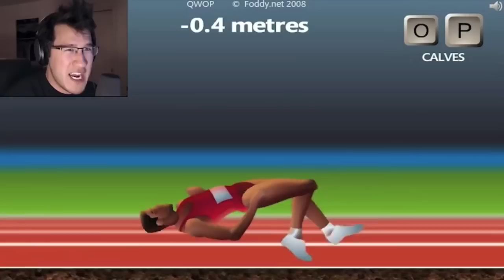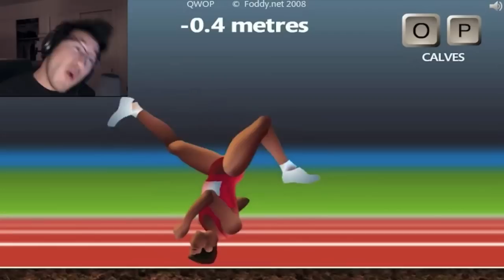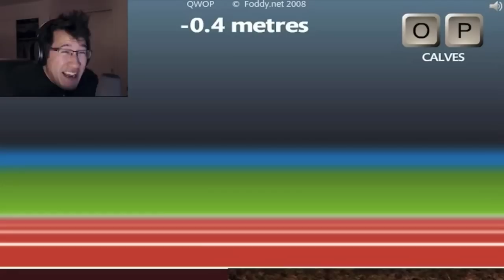YouTubers React to QWOP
These YouTubers are on a 100m quest for victory. Can they do it?